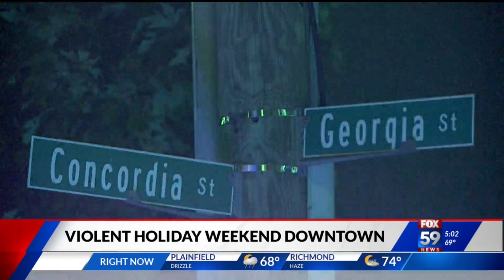Violent Fourth of July weekend in Indianapolis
It was a deadly Fourth of July weekend in Indianapolis.